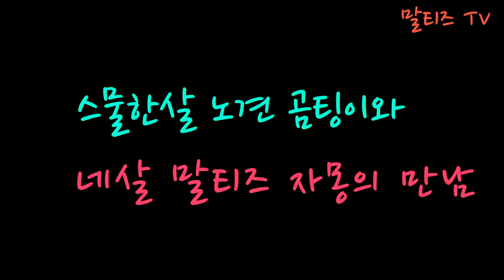[Maltese] 261탄. 스물한살 곰팅이와 네살 자몽이의 한밤중의 밀회